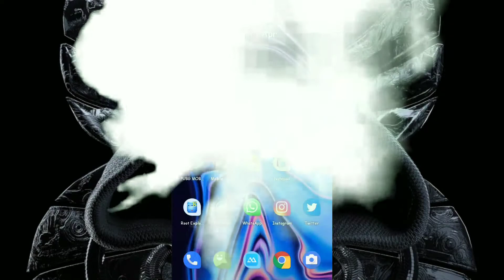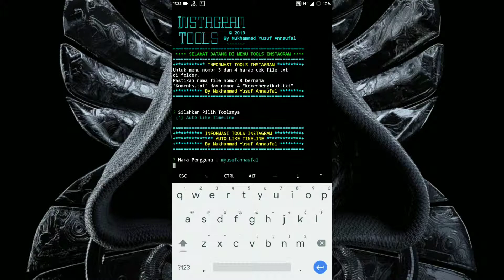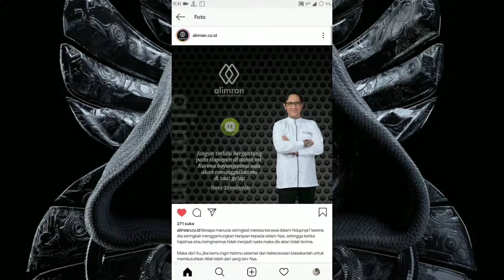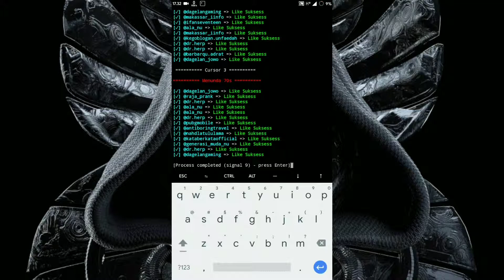Muhammad Yusuf Annaufal - 171250000208 | Offering Product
backsound auto copyright 🤣